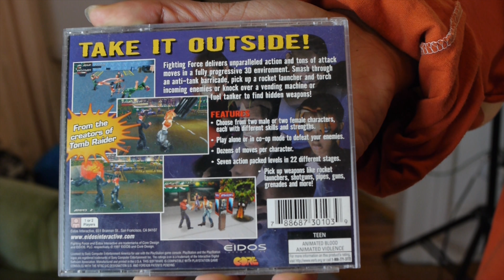FIGHTING FORCE - PS1 - Retrogaming Review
Great Men Taking Over The World: Episode 26 - FIGHTING FORCE - PS1 - Retrogaming Review!